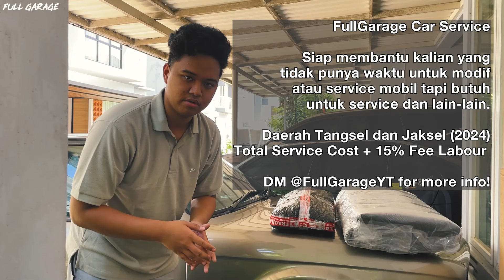BMW E30 Kami Kelar! Sekalian Ganti Ke Lampu LED! | Full Garage Small Vlog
Lausse The Cat

Mau beli Bodykit Fiberglass BMW Classic sampai F30? DM kita langsung di Instagram. Kita kasih harga murah dengan kualitas terbaik!

Full Garage Merchandise